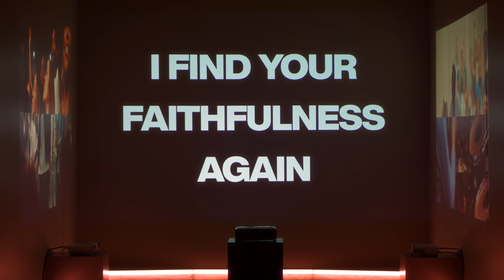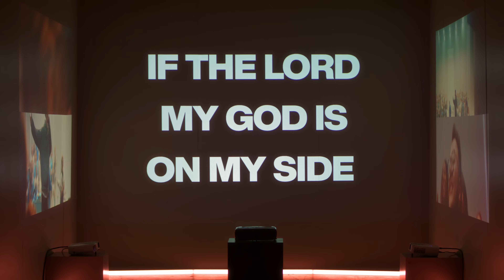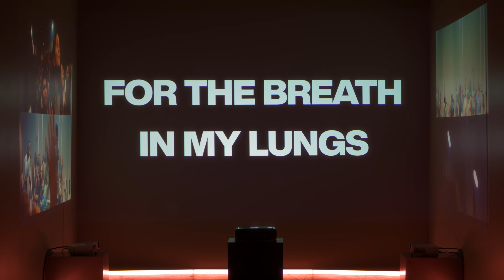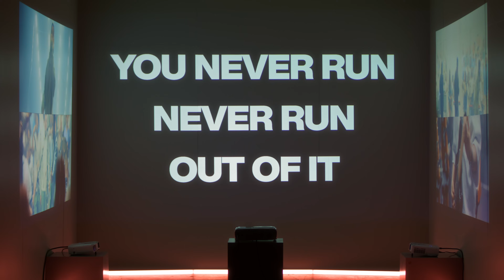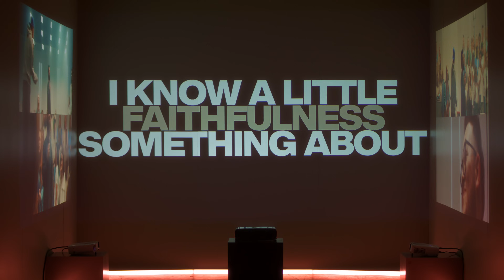Faithful Then / Faithful Now (Chris Brown) | Official Lyric Video | Elevation Worship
The official lyric video for "Faithful Then / Faithful Now" by Elevation Worship featuring Chris Brown.

"Faithful Then / Faithful Now" is available now on the album, When Wind Meets Fire

Lyrics:
Mercy with the morning sun
Hope when I am hanging by a thread
Every time I look for it
I find Your faithfulness again

Water in the wilderness
My Defender in the lion’s den

Faithful then
Faithful now
You never run out of faithfulness, faithfulness

Love that held Him to the cross
Til He paid the price for all my sin
A temporary tomb was sealed by stone
But it couldn’t keep Him in

Now that He has conquered death
Tell me what’s impossible for Him
If the Lord my God is on my side then who can be against

You never run out
You never run, never run out of it

For the things You’ve done
For the things to come
For the breath in my lungs

Faithfulness, faithfulness
I know a little something about
Faithfulness, faithfulness
I’ll never stop singing about

Written by Steven Furtick, Chris Brown, Mitch Wong, Ben Fielding
©Music by Elevation Worship Publishing, Original Wong Publishing / Bell Music Publishing, SHOUT MP Brio
CCLI# 7231791